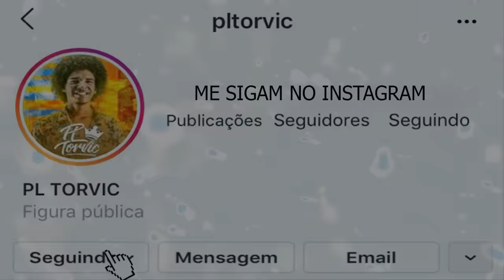MC LEOZIN - FALOU DE ALGO SÉRIO ELA QUER NÃO, É SÓ UM PENTE E TCHAU [ Prod. PL TORVIC & FROG ] 2020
Artista: MC LEOZIN
Produção: PL TORVIC & FROG
Ano: 2020
• Contrate o PL Torvic

Letra :

E ela vive diz que o melhor não se posta
Que o sorriso é a resposta e ela não deixar parar
E as que não gosta anda e faz cara de bosta

Recebeu várias propostas e ela não quis aceitar
Oi natural essa situação
Diferenciada não emocionou no pentao

Postura de bandido e não quer relação
Falou de algo sério ela quer não
É só um pente e tchau

Um pente e tchau
Ela não emociona isso que é fora do normal

Quis se relacionar e se deu mal